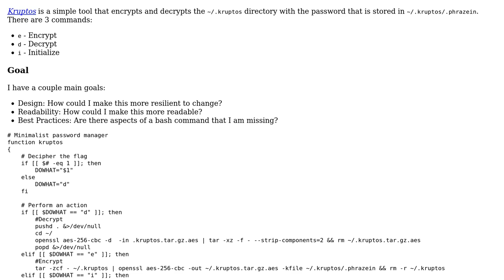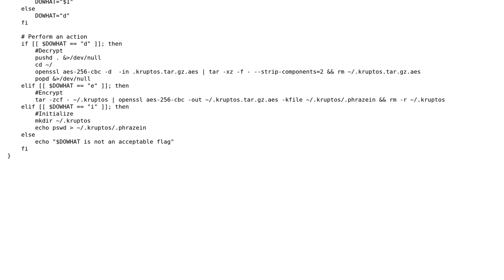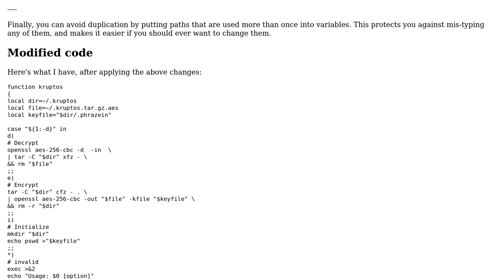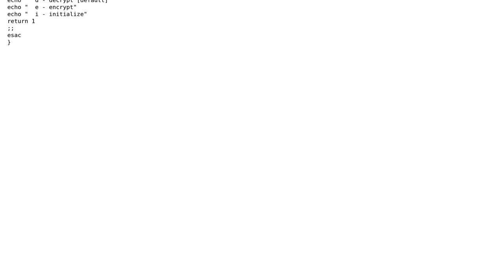Code Review: Simple Command Line Password Manager (2 Solutions!!)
Code Review: Simple Command Line Password Manager

With thanks & praise to God, and with thanks to the many people who have made this project possible! | Content (except music & images) licensed under CC BY-SA | Music | Images & others | With thanks to user Toby Speight user NonlinearFruit user ilkkachu and the Stack Exchange Network Trademarks are property of their respective owners. You are responsible for your own actions.